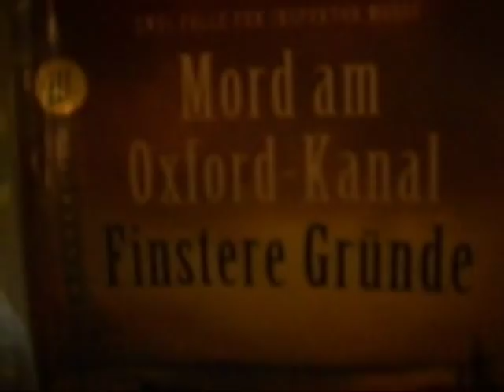The Cannibal Hunter 1/3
self made horror movie, filmmaker, psycho, thriller mad, insane, crazy, flesh, meat, glas, shoot, knife, dream, bad, nightmare, jäger Waffe Gewehr Kannibale, Fleisch, Menschenfresser,